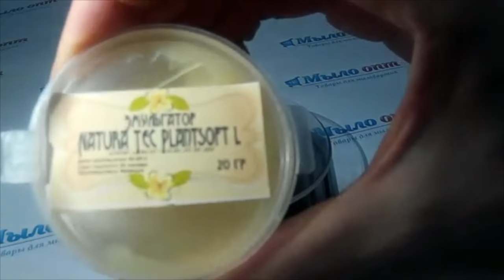DIY: От трещин на коже//Растительный ланолин//Natura Tec Plantsoft L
Видео обзор Natura Tec Plantsoft L - для кожи от Мыло-опт